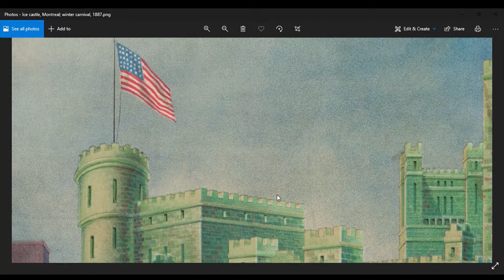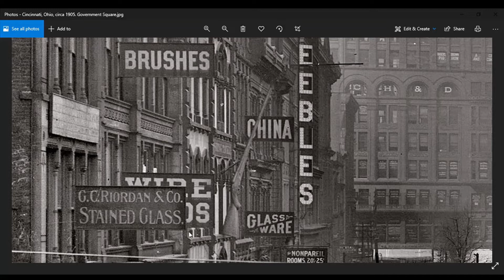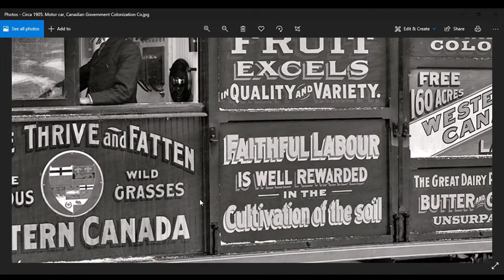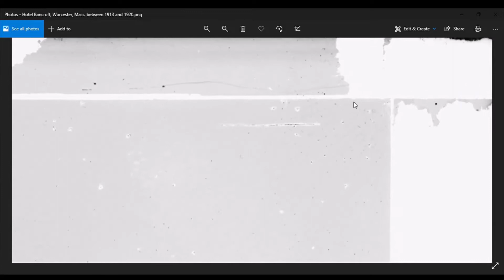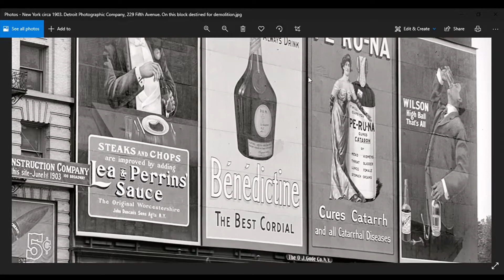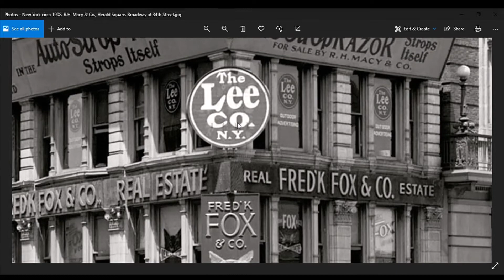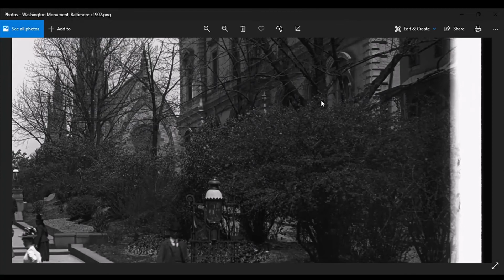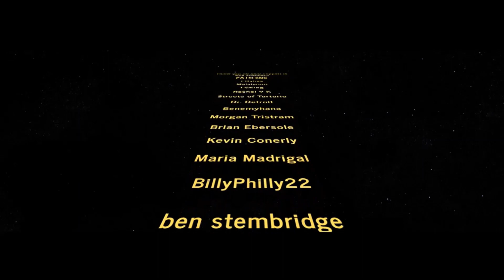E31 MUDDIN WITH BEAGS an HD Photo MUDFLOOD Tour of Old World Tartaria and it's Architecture LITE